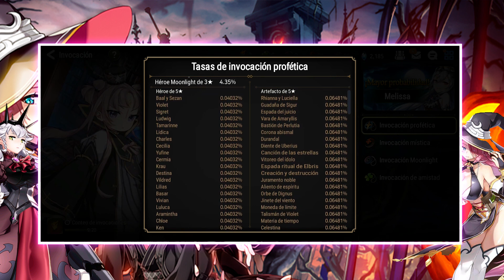Mis summons del fin de semana EPIC SEVEN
CODIGO DE CREADOR EPIC GAMES: XARLIEH89

Todo lo donado irá invertido al canal :D